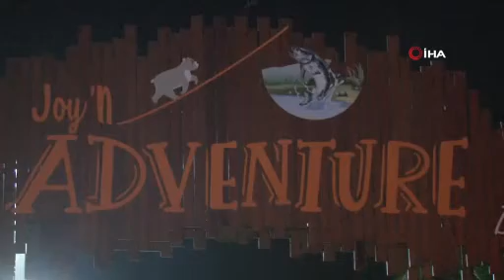Lunaparkta faciadan dönüldü: 6 yaralı